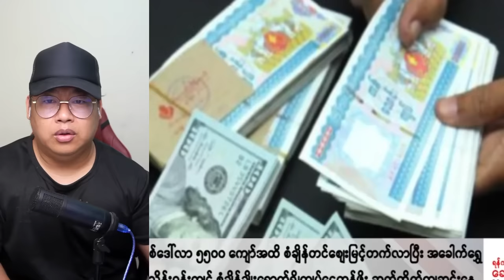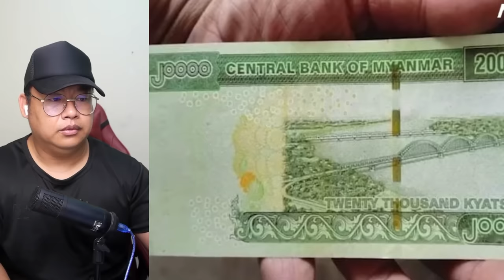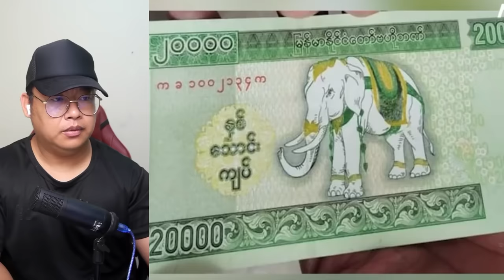ဩဂုတ်လ (၁) ရက်နေ့ ညပိုင်းသတင်းများ